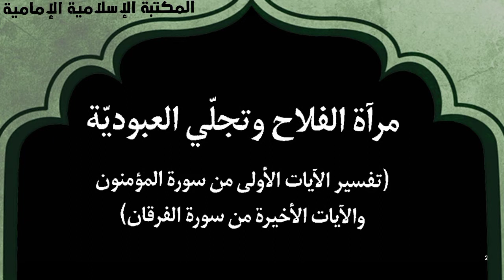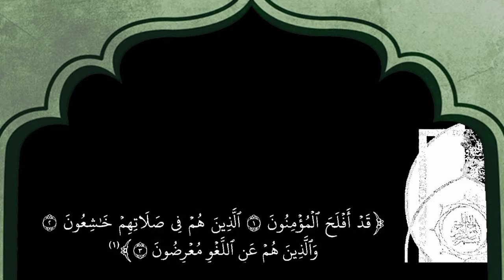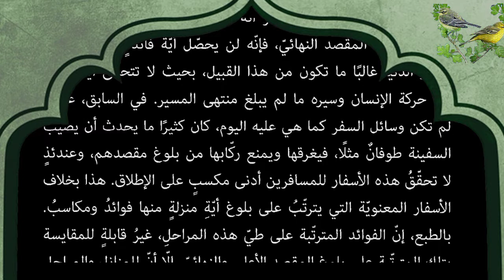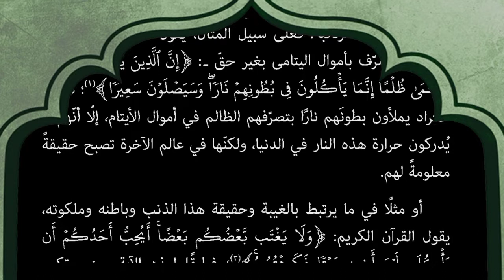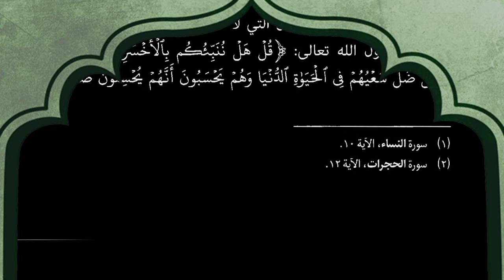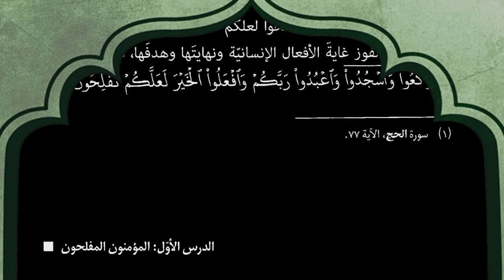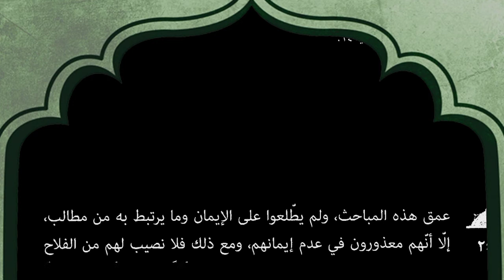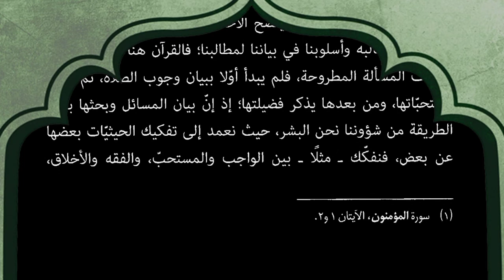تنزيل كتاب 📚مرآة الفلاح وتجلي العبودية - الشيخ محمد تقي مصباح اليزدي.pdf⇩